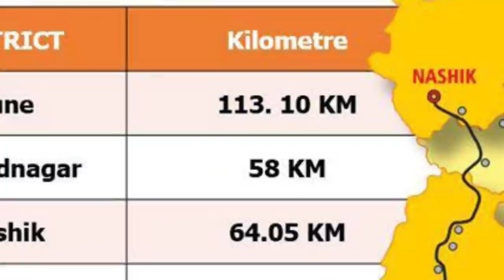Infratalks #501 - 50% RRTS Piers Ready, 156 Ropeways Under Parvatmala, 1st Medical Drone Corridor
Timestamps
00:00 - Introduction
00:05 - 50% Piers Ready
01:00 - IN-SPACe HQ Ready
02:04 - South Asia's Largest Factory
03:02 - Road Monetization NMP
04:16 - Medical Drone Corridor(Advaitya)
05:27 - Dwarka Expressway by 2023
06:22 - 156 Ropeways Under Parvatmala
07:29 - Pune Nashik SHSR DPR